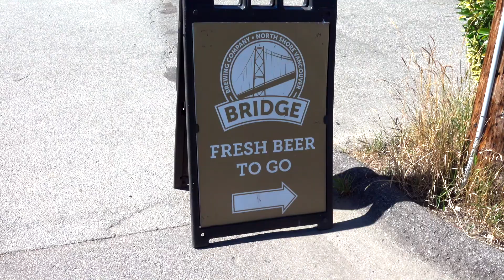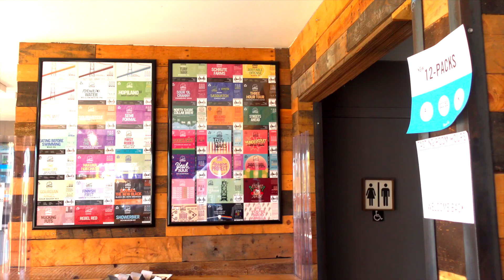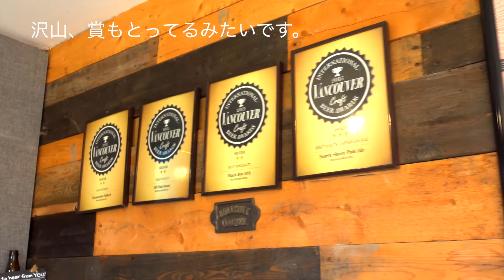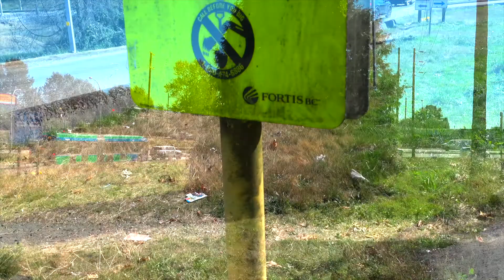Bridge brewing Company |ノースバンクーバー|カナダ｜海外生活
今回はノースバンクーバー に行ってきました。Bridge  brewing Companyは隠れ家的な場所でとっても良かったです。

こんにちはカナダでひとりぐらしです。
今、スボラで独身の僕は自分のペースで無理せず楽しく生活しています。華やかではないですがそんな日常や、僕の大好きなバンクーバーのブリュワリーなどのVlogをYouTubeにupしてます。
もし興味があれば登録していただけるとありがたいです。
是非Goodボタン、コメントもお待ちしてます。

My camera
　　　　　　    Sony ZV-1 （メインカメラ）
                            Fujifilm  X-PRO2
                            GoPro7

Lens                    Fujifilm 35mm F1.4
                            Fujifilm 18-55mm